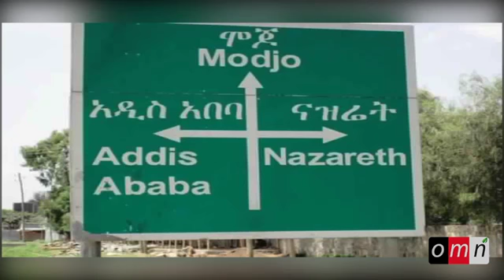Odu omn guya arra